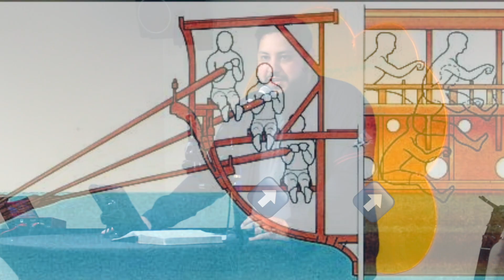1 Corinthians Part 12